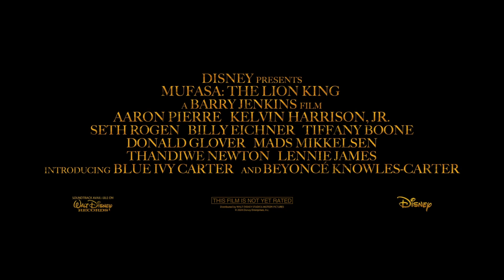MUFASA: THE LION KING Official Trailer 2 (2024)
Online Daily - Your destination for movie, show and game trailers, clips & more!